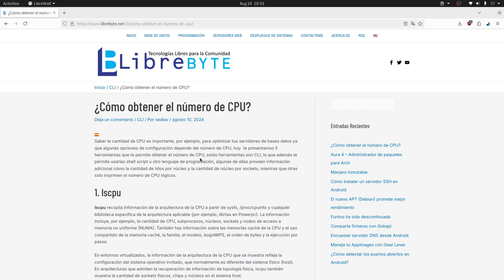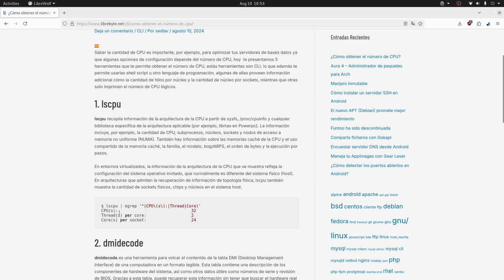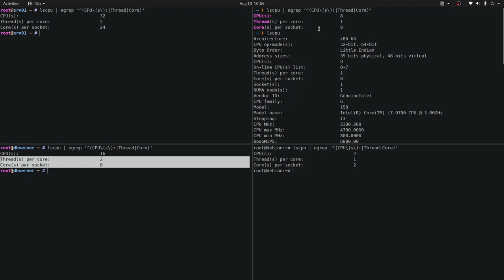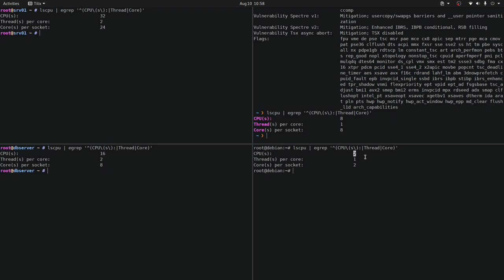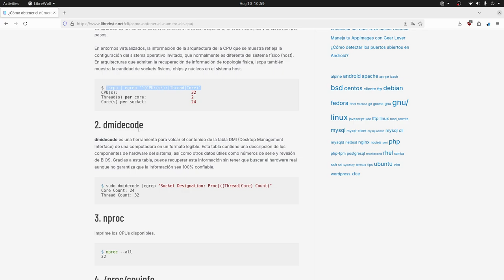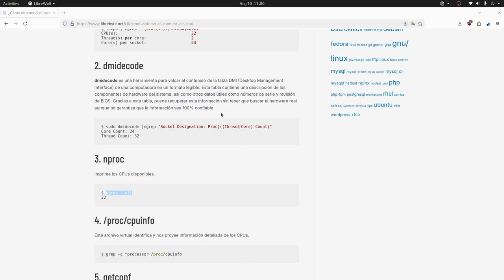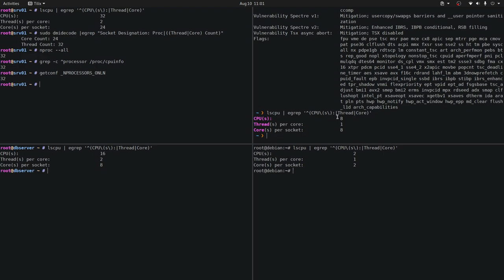¿Cuántos CPUs tengo?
En este video se enseña cómo obtener el número de CPUs  usando varias herramientas .

Highlights
🖥️ Cómo obtener el número de CPUs en computadoras, servidores y móviles.
📱 Herramientas que pueden estar disponibles para Android a través de Termux.
🏗️ Importancia de conocer la cantidad de CPUs para optimizar servidores de bases de datos.
💻 Presentación de cinco herramientas para obtener información de CPUs.
📈 Resumen de comandos para contar CPUs en diferentes arquitecturas.